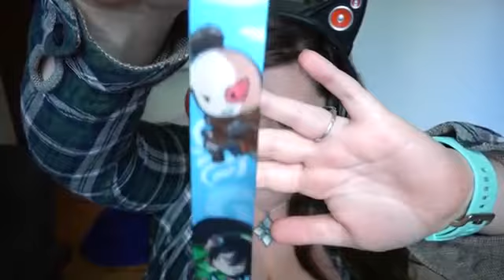Unboxing Adventure 1upbox